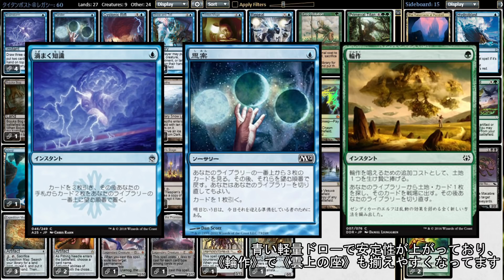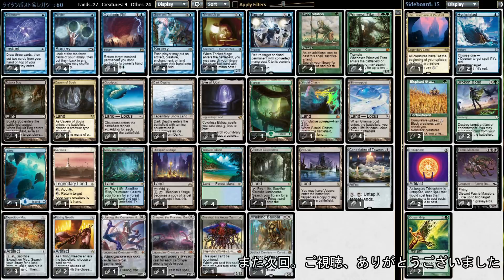Legacy : タイタンポスト / Titan Post 【MTG】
1 Karakas
1 Emrakul, the Promised End
1 Trinket Mage
1 Ulamog, the Ceaseless Hunger
1 Walking Ballista
1 Glacial Chasm
1 Island
1 Eye of Ugin
4 Crop Rotation
1 Candelabra of Tawnos
1 Repeal
1 Cyclonic Rift
3 Expedition Map
2 Pithing Needle
1 Bojuka Bog
1 Cavern of Souls
4 Cloudpost
4 Brainstorm
4 Show and Tell
4 Ponder
4 Glimmerpost
4 Primeval Titan
1 Emrakul, the Aeons Torn
4 Misty Rainforest
1 Thespian's Stage
4 Tropical Island
1 Verdant Catacombs
1 Vesuva
1 Forest
1 Dark Depths

2 Elephant Grass
4 Faerie Macabre
2 Hydroblast
2 Krosan Grip
2 Broken Bond
1 The Tabernacle at Pendrell Vale
2 Trinisphere